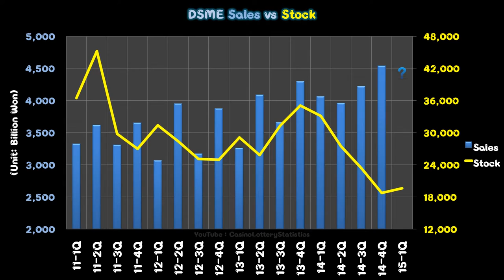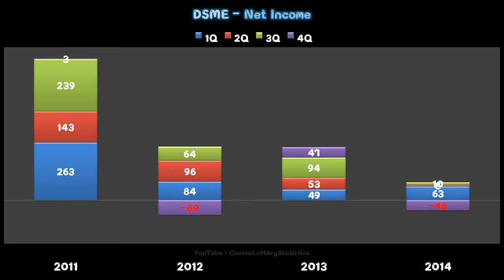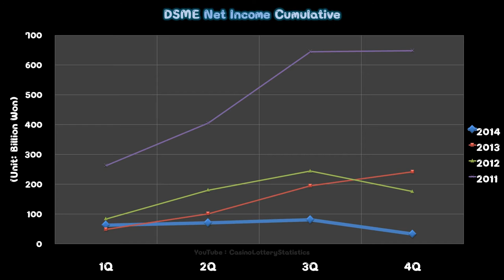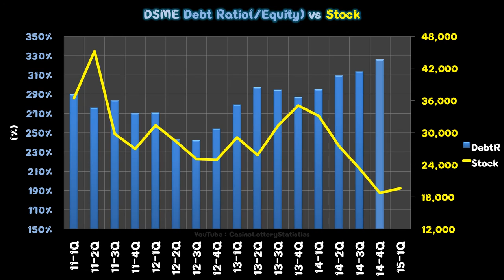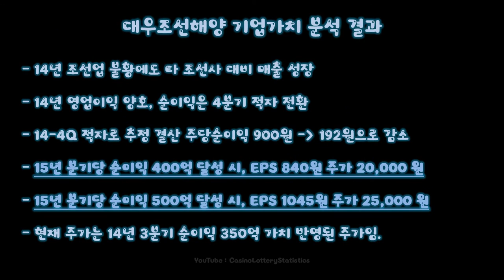Daewoo Shipbuilding & Marine Engineering Co., Ltd. Stock Value Review - March 2015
Since 2011 1Q

Quarterly Sales
Quarterly Operating Income & Margin
Quarterly Net Income Margin
PER
EPS
BPS
Versus Stock Performance